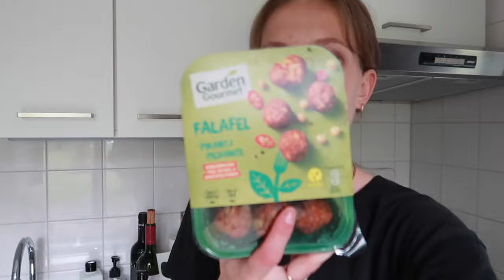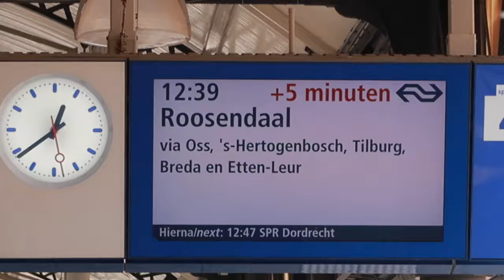what i eat in a weekend, just to feel good. vegan, simple, non-restrictive (with recipes!!)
this week i decided to do a what i eat in a weekend! because weekends are more fun right... this is just what i eat to feel good, happy and energized. i wrote everything i made down for you:

0:00 what i eat in a weekend

0:28 yoghurt bowl
- unsweetened soy yoghurt
- granola (recipe down below)
- fruit: banana, strawberries & blueberries
- pumpkin seeds
- peanut butter

1:43 green salad
- lettuce
- whole grain rice (cooked for 12 minutes)
- stir fried green asparagus (in olive oil with salt & pepper)
- fresh cucumber, avocado, mango
- spring union
- cashews & dressing:

1:50 dressing
- soy sauce
- 1/2 lime juice
- 1 tsp sambal
- 1 tsp hummus
- 1 tsp peanut butter
(just mix it all together :))

3:18 veggie pizza
pre-made dough and pasta sauce (i added some herbs tho, thyme and basil)
toppings: vegan cheese, red pepper, red union, mushrooms, fresh garlic, vegan pesto, fresh basil & arugula

04:23 home-made granola
mix in a bowl everything you want to have in your granola. i use:
- oats
- chia & flax seeds
- mixed unsalted unroasted nuts
- sunflower seeds
- agave syrup
- 1 tbsp sunflower oil
- lots of cinnamon.
mix it all together and bake in the over for 10-15 minutes at 180 degrees celsius. go and check in on your granola every once in a while tho!! it burns very easily.

04:45 green smoothie
in a blender mix:
- handful of spinach
- half of a frozen banana
- handful of frozen mango
- agave syrup
- 1 tsp peanut butter
- plant-based milk (i prefer almond or oat) the more liquid the thinner it gets.

05:58 avocado toast
sourdough bread, a layer of sun-dried tomato hummus, half of an avocado, mushrooms (stir fried with smoked paprika, soy sauce and union powder), sriracha & some arugula of you like

06:56 spicy falafel wraps
whole grain wraps, sun-dried tomato hummus (again yes), spinach, Garden Gourmet spicy falafel (my favourite brand), stir fried red pepper, fresh tomato and cucumber, sriracha

8:35 my favourite oatmeal
- oats (i never measure this but around 4 tsp?)
- 1 tsp chia seeds
- 1 tsp flax seeds
- lots of cinnamon
- almond milk, half of a banana
toppings: other half of the banana, peach, mixed nuts, pumpkin seeds & peanut butter

10:29 vegan worstenbroodje
this is a dutch thing, it's basically just bread with some mince in the middle? something like that. it's actually really good although it sounds disgusting hahaha. we eat it with ketchup or curry.

11:58 spicy tofu
press water out of the tofu, cut it into cubes. at marinade:
- gochujang
- 1/2 lime juice
- agave syrup
- union powder
place in the oven at 220 degrees celsius for about 35-40 minutes. i like them really crispy so it takes some time.

12:15 tofu bowl
marinaded tofu, basmati rice, stir fried courgette and mushrooms (in soy sauce) fresh cucumber, spring union and sesame seeds.

vinted: @iriswellen

✰ about me ✰
age: 24
living in: Nijmegen, The Netherlands
studying: master environment & society studies
vlog camera: Canon PowerShot G7X Mark II
what do i use to edit: final cut pro x